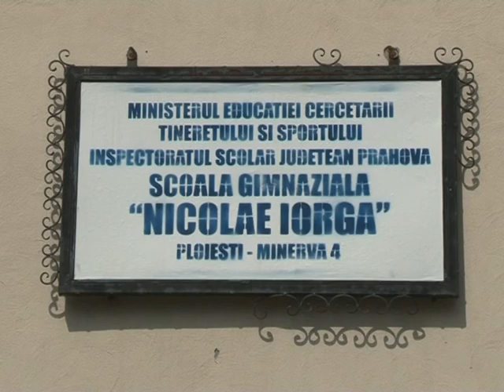EMOTII PENTRU VIITORII LICEENI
Candidatii pentru un loc la liceu au intrat în focurile evaluarilor nationale.  In Prahova, aproape 6.000 de elevi au fost înscrisi pentru a sustine acest examen,  care a inceput astazi cu proba la Limba si literatura romana.